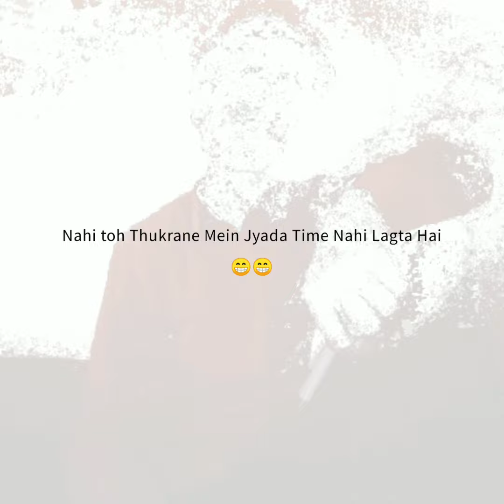Aisi Mohabbat Karo | True Love Shayari | Hindi Poetry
Hindi poetry on true love